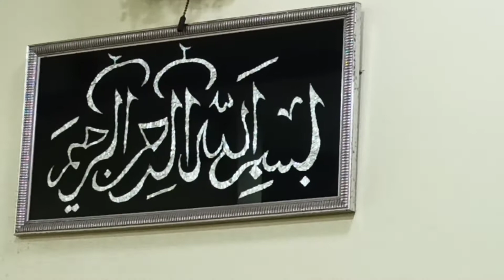Aaj humne Dulhan ke liye Dawat Rakhi thi Gharpe|| Hume Mila gift 🎁|| Humari Sister se mile Aaj